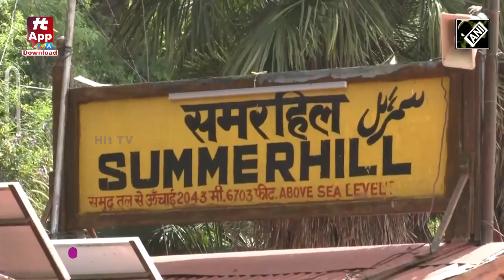UNESCO World Heritage शिमला कालका ट्रेन सेवा तीन महीने बाद फिर से शुरू हुआ | Hit TV Today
UNESCO World Heritage शिमला कालका ट्रेन सेवा तीन महीने बाद फिर से शुरू हुआ | Hit TV  Today |Hit TV Today is a one stop solution for all your entertainment needs. We will keep you updated with the latest news Updates, interesting facts, Viral News, funny viral videos and much more exclusively on Hit TV Today.